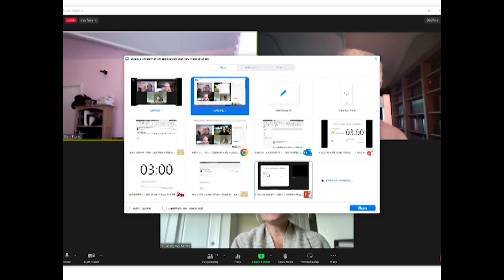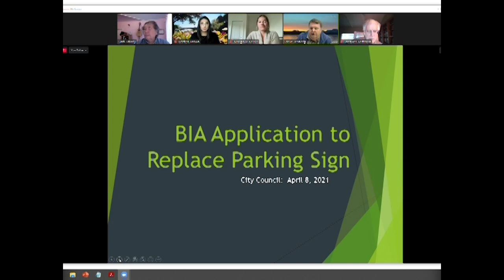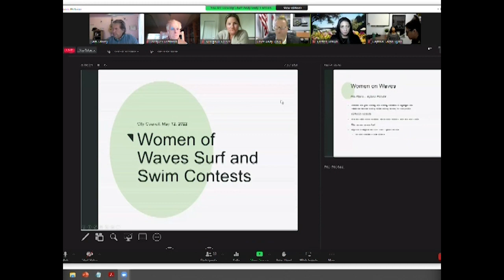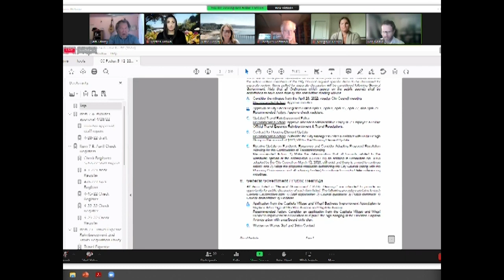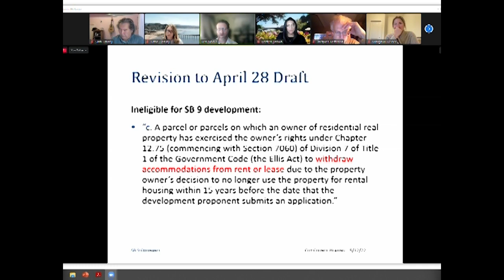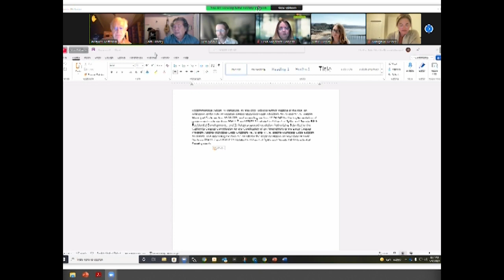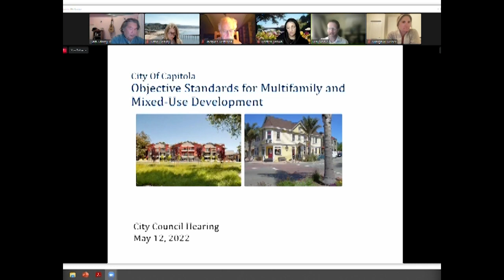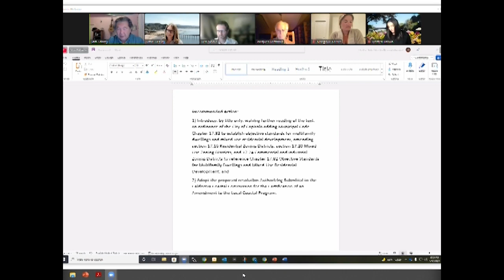Capitola City Council 5/12/22